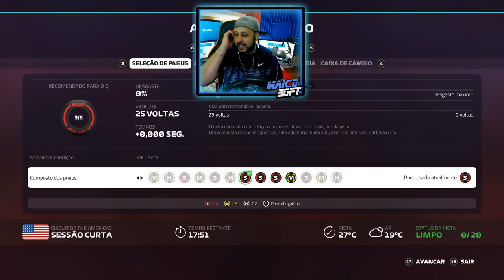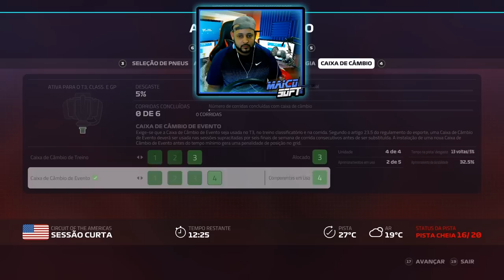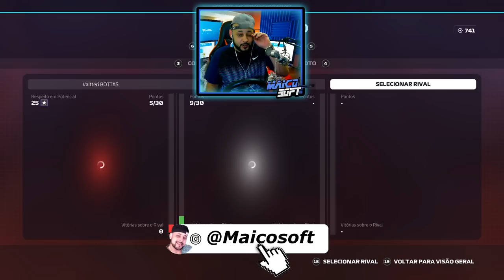CONTRATAMOS UM NOVO CHEFE DE EQUIPE!! NA MERCEDES - GP DOS EUA - #37 - F1 2019